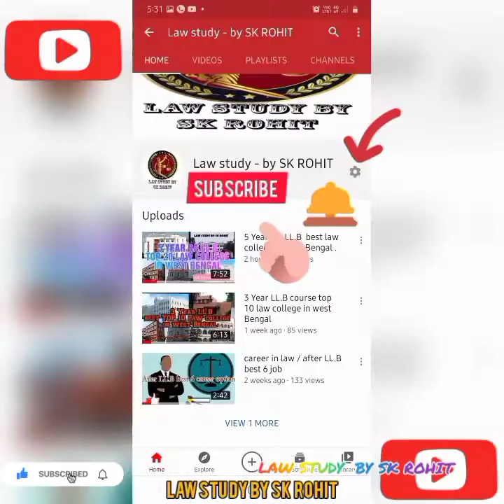GOVERNMENT LAW COLLEGE IN WEST BENGAL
Details about which law colleges in West Bengal are government law colleges and where they are located.